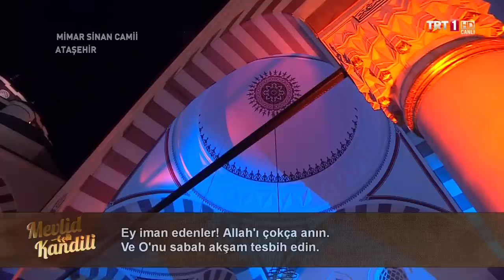Ramazan Pakdil - Kuran Aşir - Ahzab (40-48) Ayetler - Quran Tilawat - Al-Ahzab (40-48)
Kuran Aşir -  Ahzab (40-48) Ayetler
Ramazan Pakdil
Emekli İmam Hatip

TRT Mevlid Kandili 2013 Ataşehir Mimar Sinan Camii
23 Ocak 2013